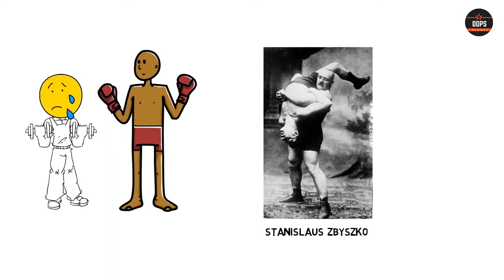Gama Pehlwan Biography in Punjabi | Motivational Punjabi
This Video is about The "Great" Gama also known as "Gama Pehalwan", was the stage name of Pakistani wrestler Ghulam Hussain. Born in Amritsar into an ethnic Kashmiri family, he was awarded the Indian version of the World Heavyweight Championship on 15 October 1910.

Share this Knowledge with your friends and family

singham parmish verma release date

ਇਹ ਵੀਡੀਓ ਕਿਸੇ ਵੀ ਵਿਅਕਤੀ ਦੀਆਂ ਭਾਵਨਾਵਾਂ ਨੂੰ ਪ੍ਰਭਾਵਤ ਨਹੀਂ ਕਰਦੀ ਹੈ. ਜੇ ਤੁਹਾਨੂੰ ਲਗਦਾ ਹੈ ਕਿ ਮੈਂ ਵੀਡੀਓ ਵਿਚ ਕੁਝ ਗਲਤ ਕਿਹਾ ਹੈ ਤਾਂ ਟਿੱਪਣੀ ਕਰੋ ਮੈਂ ਤੁਹਾਡੀ ਗਲਤਫਹਿਮੀ ਨੂੰ ਦੂਰ ਕਰਨ ਦੀ ਕੋਸ਼ਿਸ਼ ਕਰਾਂਗਾ. ਮੈਂ ਰਾਜਨੀਤਿਕ, ਭ੍ਰਿਸ਼ਟਾਚਾਰ ਜਾਂ ਧਾਰਮਿਕ ਵਿਸ਼ੇ 'ਤੇ ਵੀਡੀਓ ਨਹੀਂ ਬਣਾਉਂਦਾ. ਜੇ ਤੁਸੀਂ ਇਸ ਕਿਸਮ ਦੇ ਵੀਡੀਓ ਦੇਖਣਾ ਚਾਹੁੰਦੇ ਹੋ ਤਾਂ ਕਿਸੇ ਹੋਰ ਚੈਨਲ ਤੇ ਜਾਓ. ਇੱਥੇ ਮੈਂ ਸਿਰਫ ਗਿਆਨ, ਜੀਵਨੀ, ਤੱਥ, ਦੁਨੀਆਂ ਦੇ ਰਹੱਸਾਂ ਨਾਲ ਸਬੰਧਤ ਵੀਡੀਓ ਅਪਲੋਡ ਕਰ ਰਿਹਾ ਹਾਂ
ਦੇਖਣ ਲਈ ਧੰਨਵਾਦ